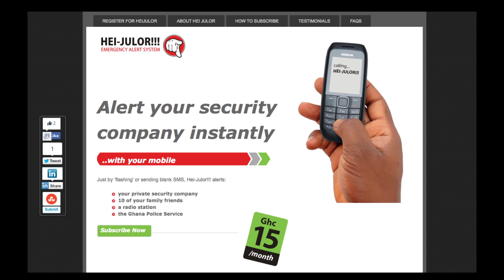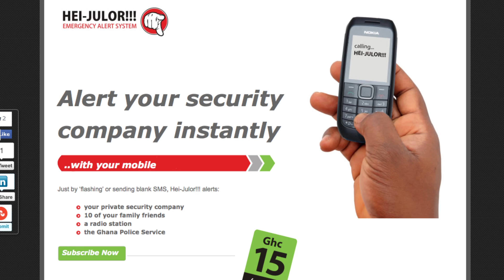Africa's Bill Gates - How I built an IT business from my bedroom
In this video, afrimind interviews IT entrepreneur - Herman Kojo Chinery-Hesse - also known as the Bill Gates of Africa, on his journey in building an IT company and several IT solutions for the African Market